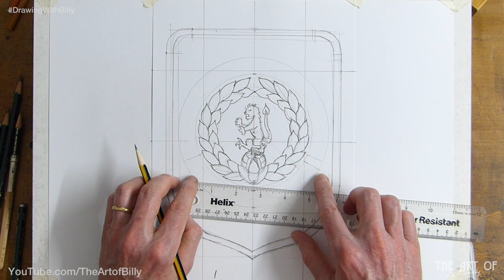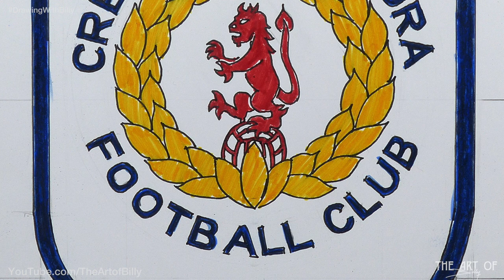Drawing Crewe Alexandra Football Soccer Club Badge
Here is the time-lapse overview of How to Draw the Crewe Alexandra Football Club team badge using beginner art techniques.

You will see in just over 3 minutes the full one hour and twenty minutes real time lesson condensed. Here is the full video drawing lesson link.

This beginners art lesson will teach you the basics of drawing a full portrait of Crewe Alex Soccer Club badge.

You can see in real time and fully narrated how using the simple shapes techniques and a guide line grid you can draw a portrait of anyone. It looks like it is not quite a beginners art tutorial but this portrait drawing lesson uses the same techniques that I use in basics and cartoon How to Draw videos (Check the one of Olaf) to encourage you in your drawing progress.

This art tutorial takes you from a blank piece of paper with a Norris School pencil and cheap felt tip pens and pencil crayons to a full logo drawing in real time in one hour and twenty minutes.

Anyway do enjoy and like and subscribe and click the notifications bell as I will be adding lots more videos for absolute beginners and more complex with lots of portraits and many, many more subjects.

How To Draw A Toilet Roll, A Cell and A Zombie with Billy (and over 120 otherFree Homeschooling drawing lessons)

The Techniques You Need How To Lay Down the Grids For Drawing And Art For The Art Of Billy’s How To Draw Videos